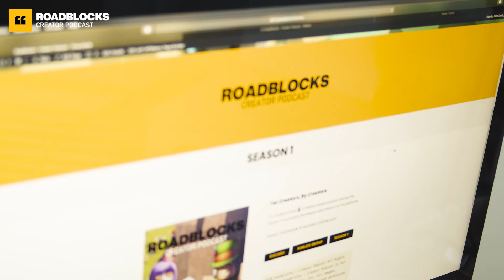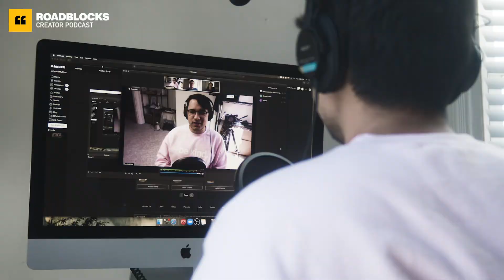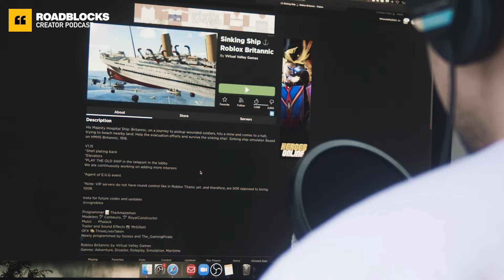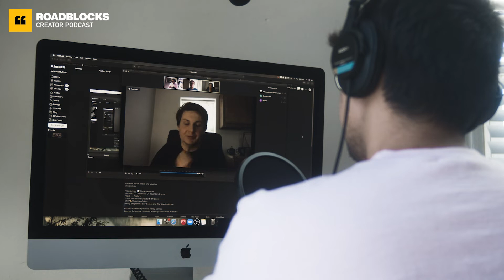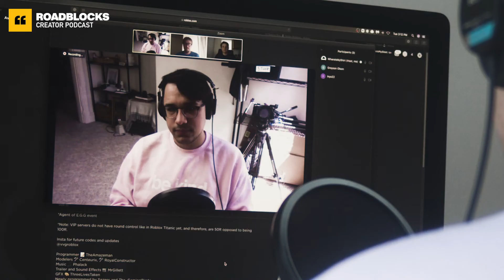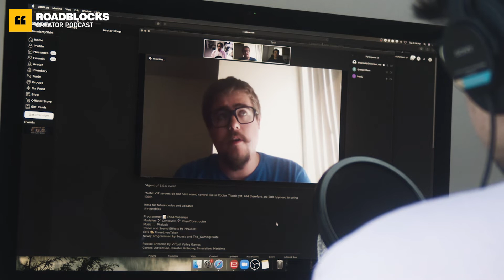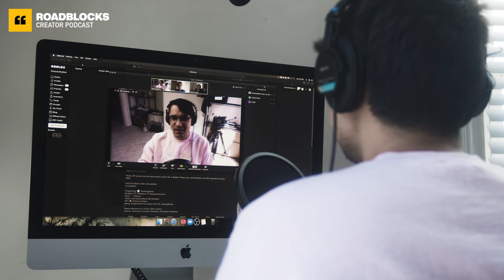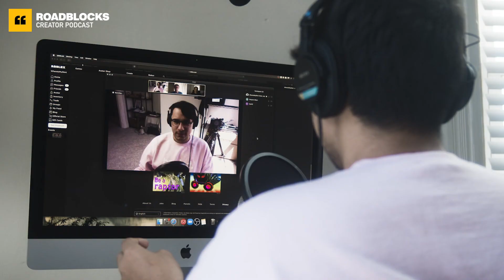Meet The Guys Who Made Roblox Titanic | Roadblocks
Season 1: Episode 1 of the Roadblocks Creator Series

Video by WhereisMyShirt